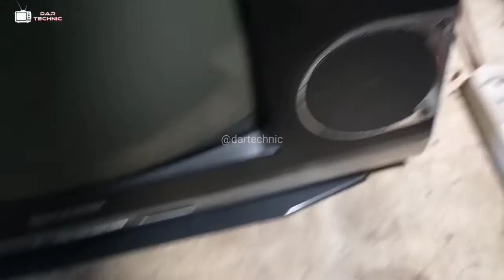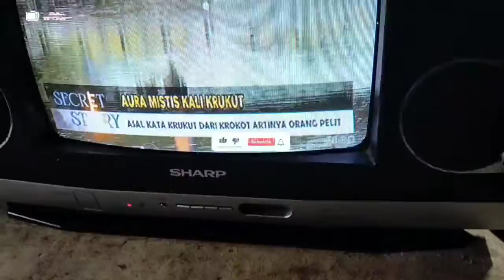cara mudah service tv sharp alexander pro mati total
tv sharp konslet regulator